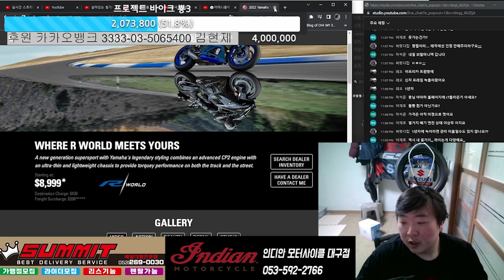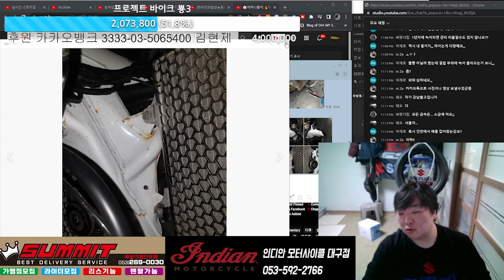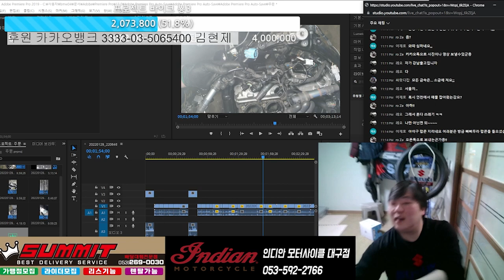녹슨 세차. 신차 박스까고 1년 암에 걸렸다.